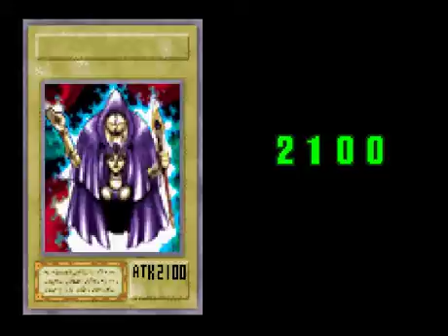Yu-Gi-Oh! The Eternal Duelist Soul Part 31 - Rex Tournament